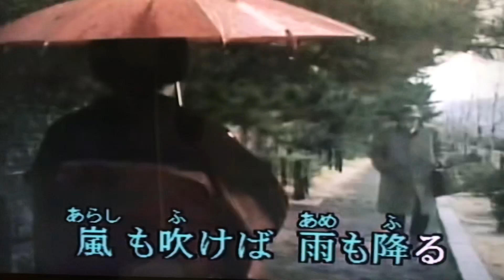ここに幸あり カバー 唄：美里 胡往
『今日の自戒』
トレーニングとは

それに必要な装置を作る事
すでに邪魔な装置があれば
作り変える事

ある歌手は
1年間、口を開けて歌う事を
禁じられたという

歌い手の
声の装置の成長が先
順番を間違えない事

751